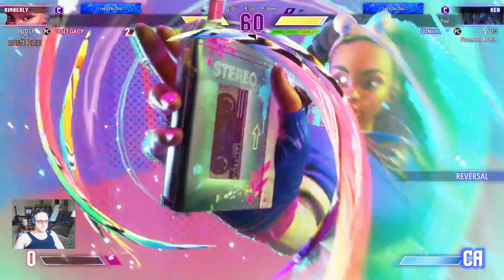Crack of Dawn Beta - SF6 5.19.23